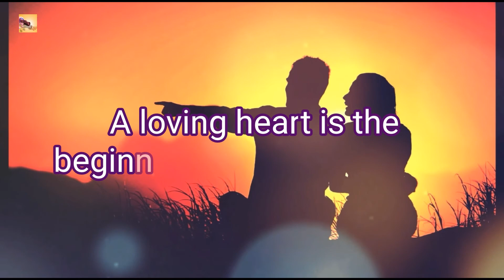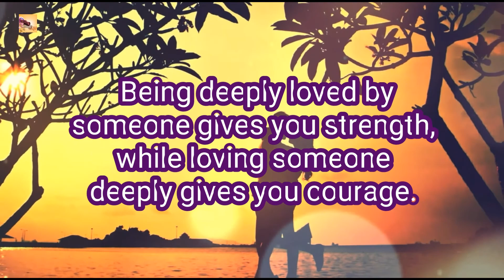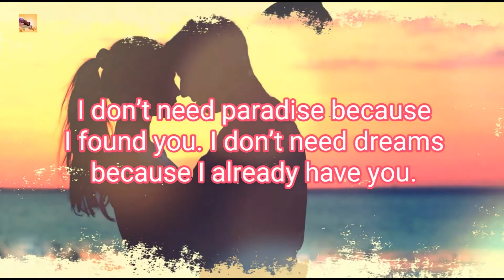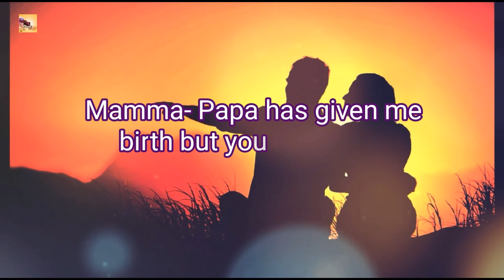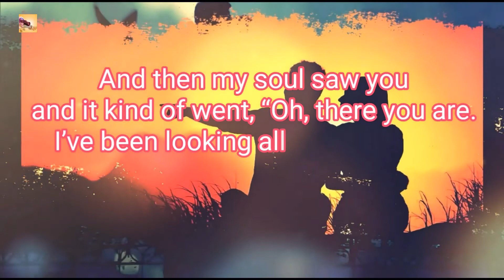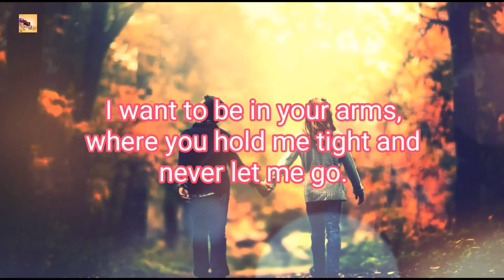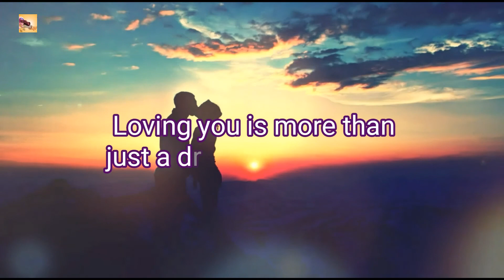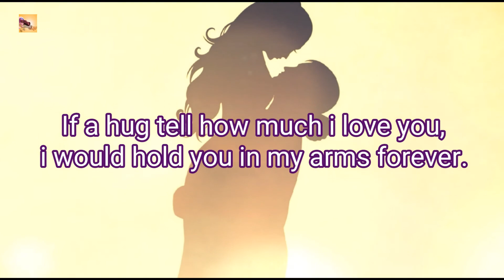Valentine's Day Special Quotes 2018 ♥ ROMANTIC LOVE QUOTES ♥ Adorable Love Quotes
Valentine's Day Special Quotes